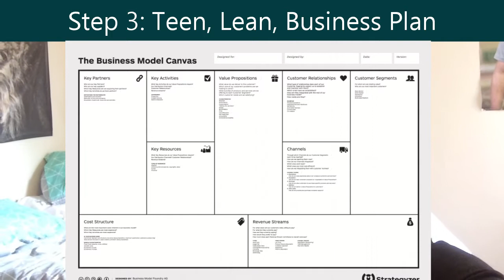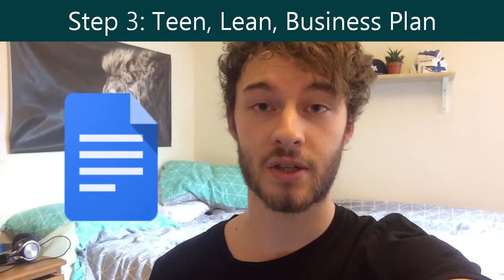How to Start a Business as a Teenager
For us teenagers starting a business can be hard even if we know what to do ... So I'm breaking down the process of starting a business specifically for teenagers into 5 steps that I've discovered from when I started my first business.

After watching this you should be able to unlock your full potential as an entrepreneur and be able to make more money faster.

Link to 7 Day Startup Book: